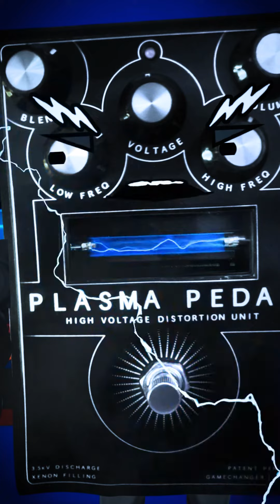Fuzz Off- Episode 5 "Future Twist"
𝐇𝐞𝐫𝐞 𝐢𝐬 𝐄𝐩𝐢𝐬𝐨𝐝𝐞 𝟓 𝐨𝐟 𝐅𝐮𝐳𝐳 𝐎𝐟𝐟 "𝑭𝒖𝒕𝒖𝒓𝒆 𝑻𝒘𝒊𝒔𝒕" I wanted to give a big shoutout to @gamechangeraudio for partnering with us on this episode!